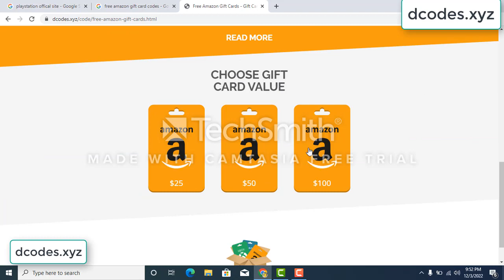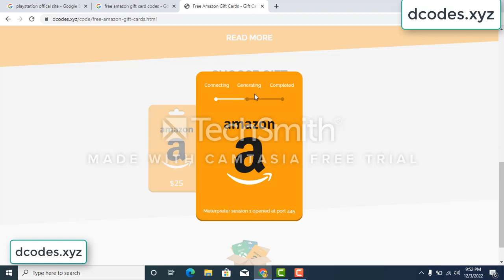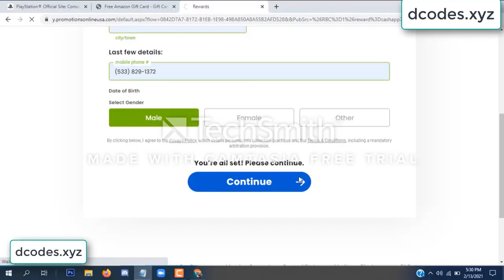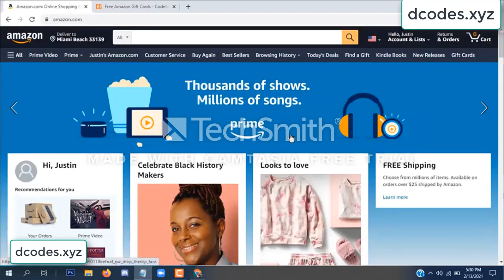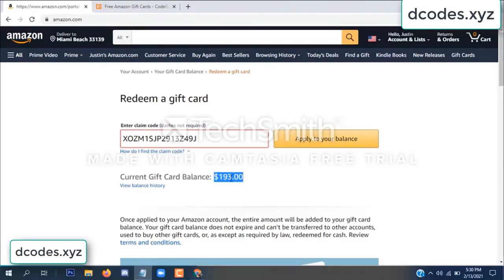amazon free gift card codes \\\ free amazon gift card codes 2022